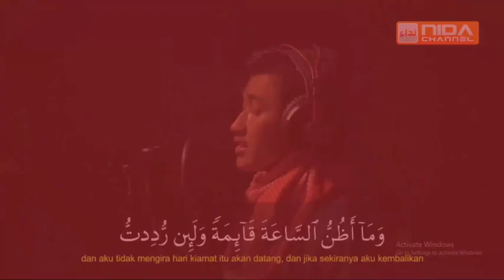Ustadz Abul Abbas Thobroni حفظہ اللہ تعالـﮯ - PENYESALAN MANUSIA DIHARI KIAMAT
KAJIAN RUTIN muslimah “TAFSIR AL QUR'AN”

Tema : tafsir surat Al Ma'arij - PENYESALAN MANUSIA DIHARI KIAMAT

👤 PEMATERI =
Ustadz Abul Abbas Thobroni حفظہ اللہ تعالـﮯ
```( Alumni Darul Hadits Ma'rib Yaman, Mudir Ponpes. Nidaus Salam Pekalongan)```

🏡*TEMPAT* =
Masjid Al Aziz (Masjid Biru)
jl. H Agus Salim sugih waras (Lap.Sorogenen)

Silahkan bagikan seluas-luasnya
"Berlomba-lombalah dalam kebaikan" (Qs. Al-Baqarah:148)